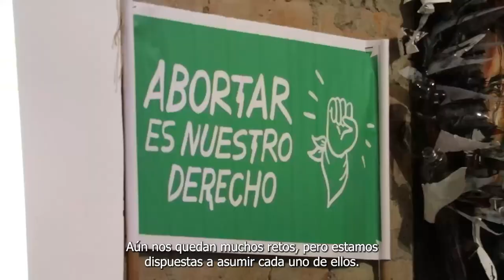La lucha por el derecho al aborto - Capítulo 6